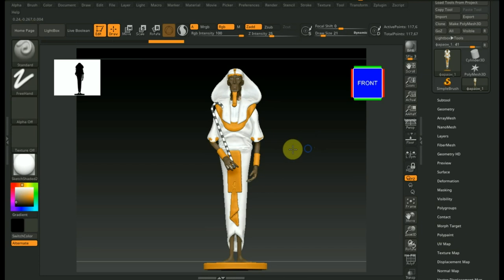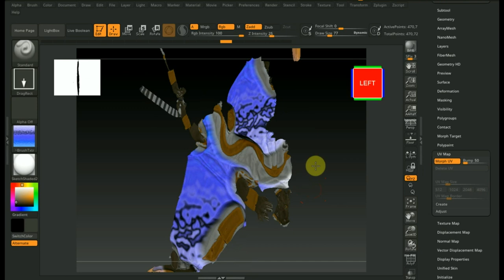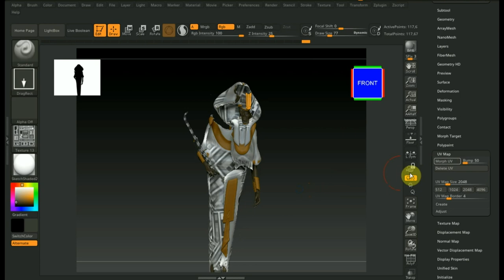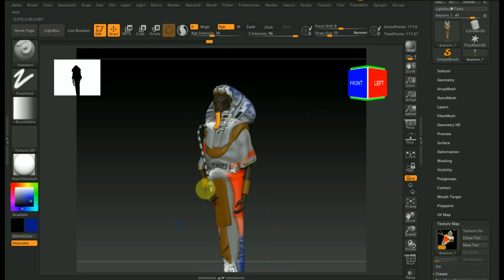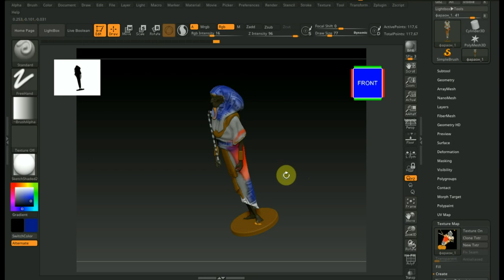Zbrush 2020 рассмотрим развертку